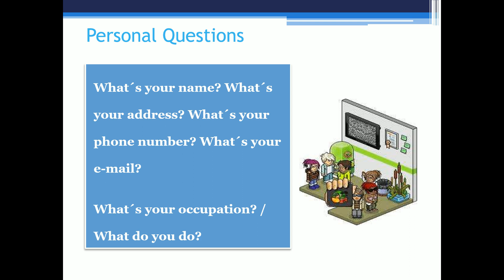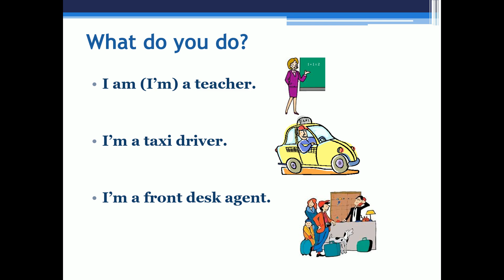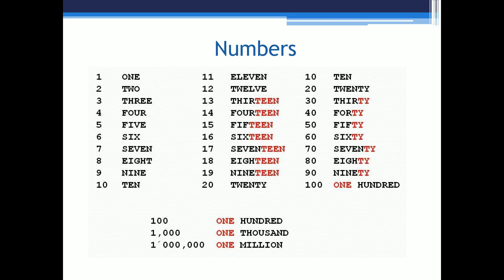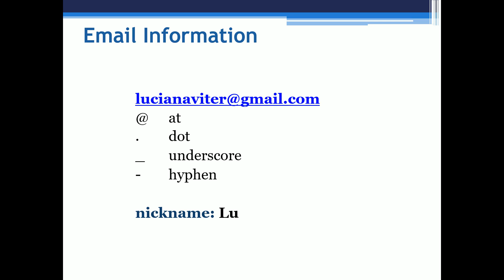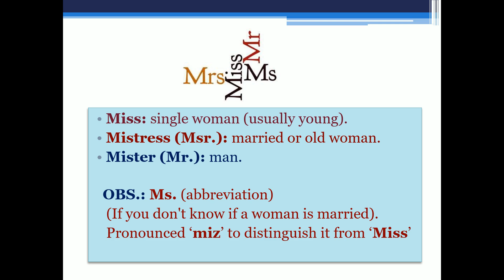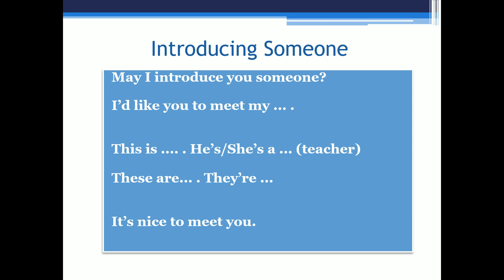Introduction part 1 - English Conversation